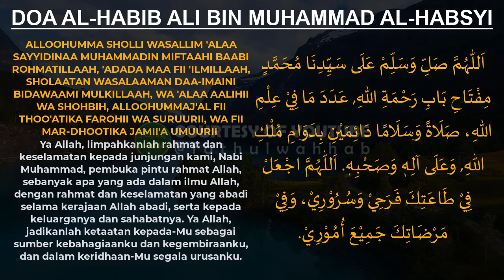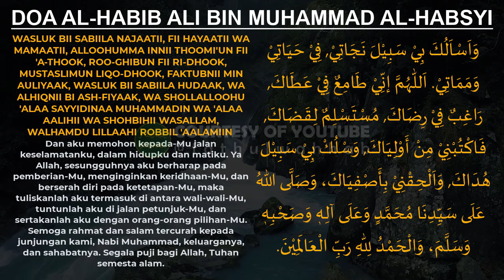FULL 👉 Doa al Habib Ali bin Muhammad al Habsyi